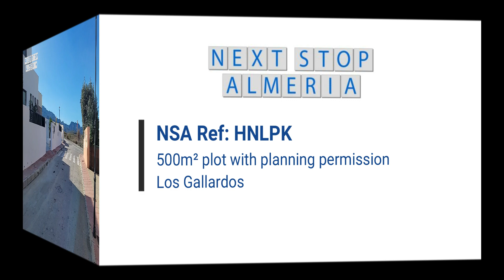500m² building plot with planning permission and architect passed plans - NSA ref HNLPK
If you are looking to purchase a plot on which to build your Place In The Sun, then look no further.

This 500m² plot comes with many extras that other plots in the area do not offer.

The plot is the last remaining one available in this road for building an off-plan property.

Benefiting stunning mountain views and also views of the historic Mojácar Pueblo and down to the Mediterranean, the location is most certainly a special one which the neighbouring property owners are already enjoying.

The extras that this plot comes with include a works / building licence for a single storey property of 153.07m² build and with a 9 x 3.20m swimming pool.

The plans for the villa have been passed to comprise 3 bedrooms, 2 bathrooms, lounge, kitchen diner, utility room, entrance hall, a terrace to the rear of the property with the aforementioned views and also the swimming pool, and a private driveway for two cars to the front. There will also be room for a small garden to the front and planters along the two sides of the plot.

With the neighbouring properties being completed the boundary walls are also in place creating another saving for the purchaser of this plot.

In total, the investment by the current owner of the plot for the works licence, geotechinical report, project plans and application of these is in the region of 17.500€. Add to this the boundary walls of approximately 14.000€ plus the time saving in waiting for the applications to be approved and you can see the value of the initially quoted “plot with many extras”.

The estimated cost for the build of the villa is 200.000€ to 220.000€.

Los Gallardos has a selection of bars and restaurants, 2 banks, medical centre, dentist, clothes shops, beauticians, three small supermarkets, bakeries, butcher, fishmonger and a weekly street market offering a large selection of fresh fruit and vegetables.

The beaches of Mojácar, Garrucha and Vera are only 15 minutes drive away and the A7/E15 is close making travelling times to Almería, Murcia and Alicante airports 45, 80 and 120 minutes respectively.

Golfers have a varied selection of courses to choose from in the area including Marina Playa on the coast, the Arizona style course at Desert Springs and the Valle del Este with 4* Hotel & Spa just a few kilometres away.

Walking, bowls and craft clubs are also plentiful; as are health, fitness and wellbeing ones with running, cycling and swimming clubs plus yoga and fitness classes with some taking place on the beaches of Mojácar and Vera. There is always something that you can get involved with should you wish to.

It may sound impossible but skiing in the morning and being on the beach in the afternoon is possible, if you want to try it, as the Sierra Nevada ski resort is only 2½ hours away and in recent years has grown in popularity with some of the best snowfalls in Europe in late winter / early spring.

Los Gallardos is a popular destination for the Spanish and tourists alike for the annual Three Kings celebration and re-enactment in January and also the grand 5 day & night fiesta held in July. The village has received considerable funding through more recent years to build a new health centre, school, sports facilities and theatre / cultural centre.